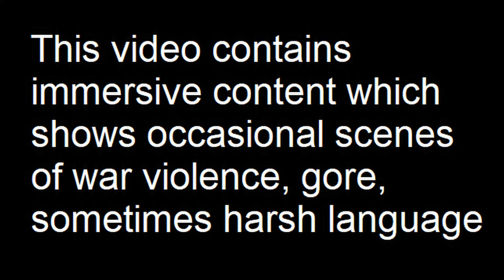Mopping up in Yashkul: Chernarus Defense Forces Mobile Combat Operations in Northwestern Chernarus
OP2405-3-1
3rd Bn, Chernarus 3rd Separate Tank Brigade compleyes it clearing operation of Yashkul.
Mods used (Not a comprehensive list):

RHS GREF
CUP
TPW Mods
Project Opfor
Drongo's Command Enhancement
ASR AI3
Lambs Suppression
Russian Female Voice
Zephik Females
TGM Females
Bloodlust

Why Chernarus?